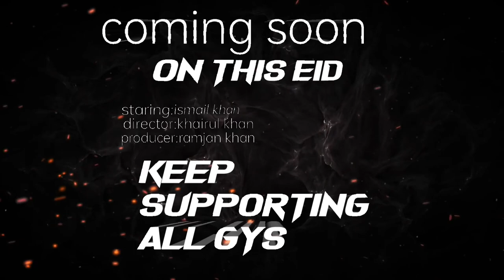Allu_Arjun_new_short_film_trailer_coming_soon_Dj_video_with_bgt_official_bk_official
Dj short film movie trailer
Full video out in this eid

video created and audio credited
Allu Arjun DJ movie trailer clips

Staring : Ismail khan
Cast : Nuramin , Shainur, Rajibur, Saikul, Sadikul, Kamal, Badrul, Amidul